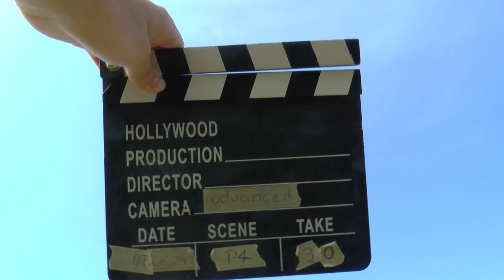WAGAC2024 P4 30 Christian Syfrig 2ndUnk